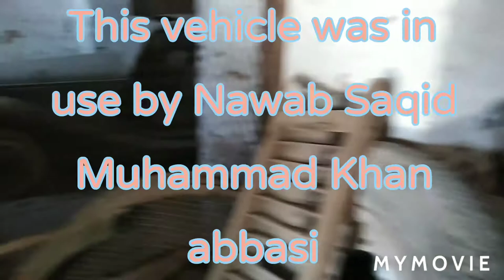Vehicles of Nawab Sadiq Muhammad Khan abbasi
In this video u can see the oldest vehicles of Nawab Sadiq abaasi which are still in good condition to drive.